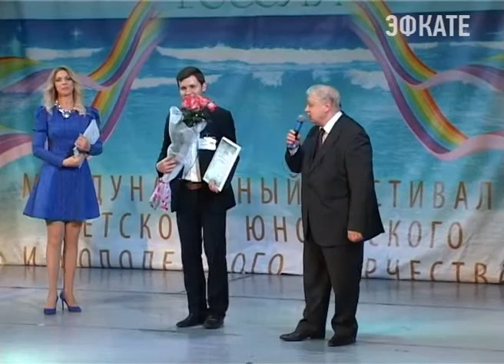В Сочи завершился международный фестиваль-конкурс молодых исполнителей. Новости Сочи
«Союз талантов России» проходил на базе санаторно-курортного комплекса «Аквалоо» с 2 по 6 мая. В 19-ом по счету фестивале приняли участие ребята из 28 регионов России.
Сочи. Новости.
Телеканал Эфкате.